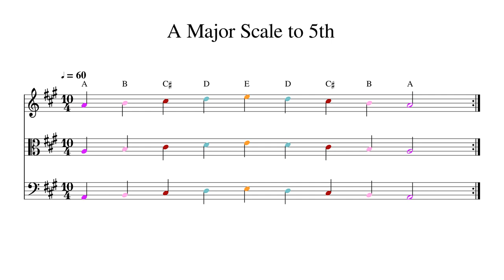A Major Scale to 5th at 60bpm Backing Track Color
Play or sing along. This track features double bass, cello, viola and violin playing A Major Scale to 5th at 60bpm. Sheet music is provided on G treble clef, C alto clef and F bass clef.